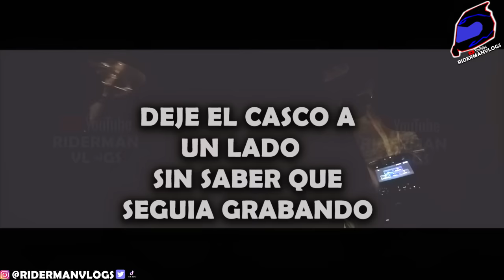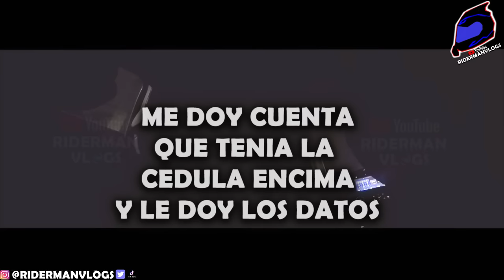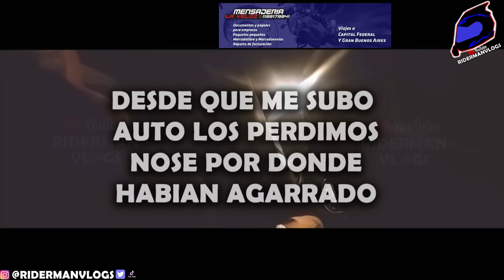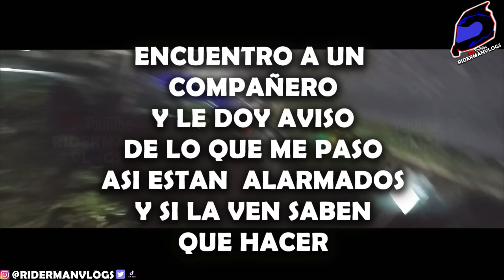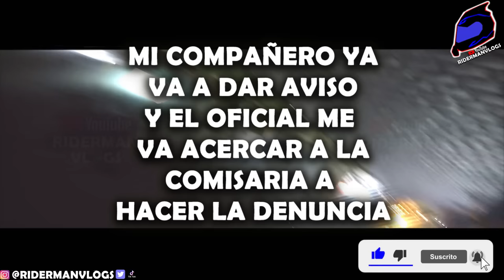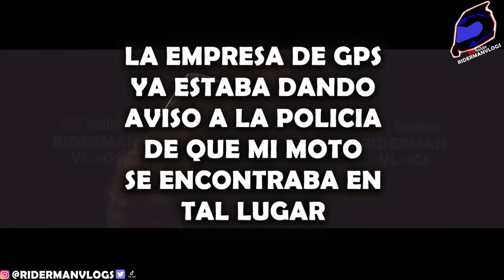Me ROBAN LA MOTO y GRABE TODO - Fui a la VILLA DONDE ESTABA MI MOTO - Camara EDIFICIO y de mi Go Pro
Alias Mercado Pago: el.riderman